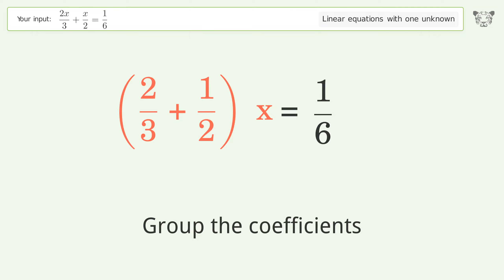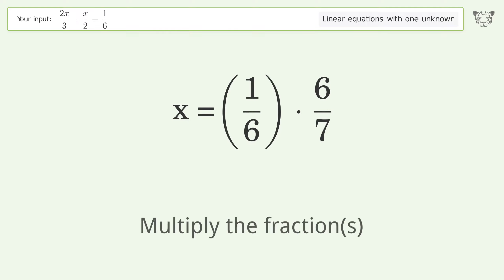Linear equation with one unknown: Solve (2x)/3+x/2=1/6 step-by-step solution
Solving (2x)/3+x/2=1/6 using the linear equation with one unknown solver

for a step-by-step and more tips and tricks for dealing with linear equations with one unknown.